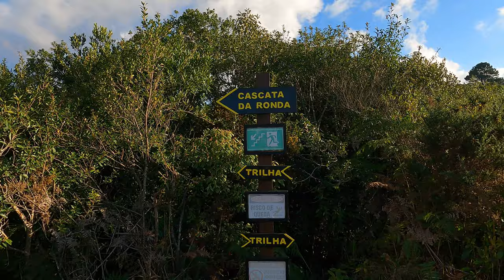São Francisco de Paula RS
O Lago São Bernardo é o Cartão Postal de São Francisco de Paula. Ideal para quem busca conexão com a natureza, prática de esportes e tranquilidade.

O Lago São Bernardo tem oito vertentes naturais e tem circunferência de aproximadamente 2 quilômetros.

Além da bela paisagem, o lago oferece uma academia pública, passeios de pedalinho, passeios de triciclo e à cavalo.

Também possui um pequeno santuário e um painel em homenagem aos tropeiros que descobriram a cidade. (Fonte

O Lago São Bernardo é um parque público. Um lugar muito bonito que vale a pena conhecer.

Pertinho de Canela e Gramado. Tem muitas belezas naturais na cidade. Não deixem de ir ao conhecer a Serra Gaúcha.

Já mande para o @ que vai levar você para uma viagem incrível ✅